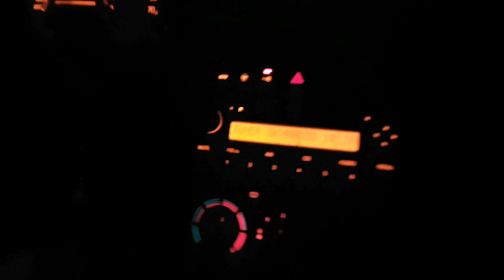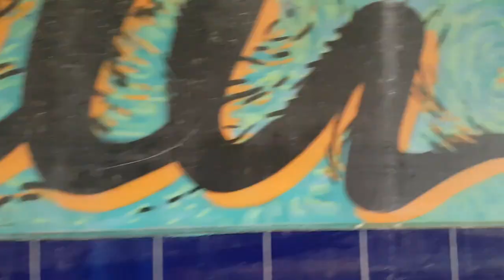compilatieVlog 2018 #432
compilatievlog van  2018 deze hebben jullie nog tegoed van ons
en beter laat dan nooit

 Dieren

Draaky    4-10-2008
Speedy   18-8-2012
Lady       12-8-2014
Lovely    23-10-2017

Afspeellijsten:
✖ VLOGS -
✖ PERSOONLIJK -
✖ TAGS & CHALLENGES -
✖ SHOPLOGS -